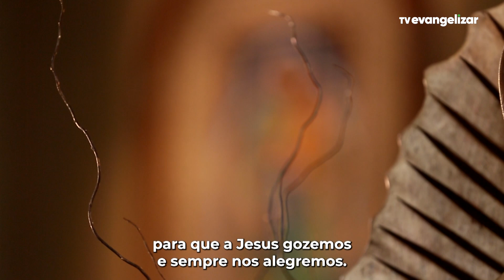21º dia da Consagração a Nossa Senhora com Carol Tormena | 02/12/23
Jornada espiritual única, conduzida por Carol Tormena, apresentadora da Rádio e da TV Evangelizar.

ESP23CONSAGRACAOCAROL21